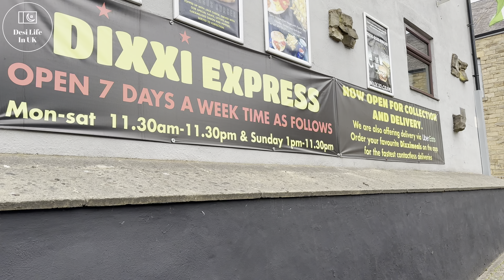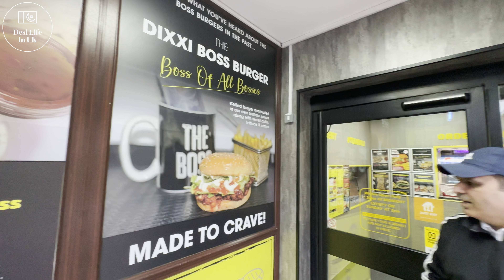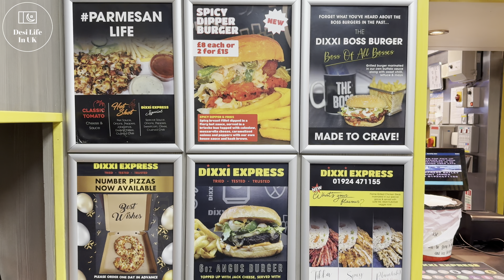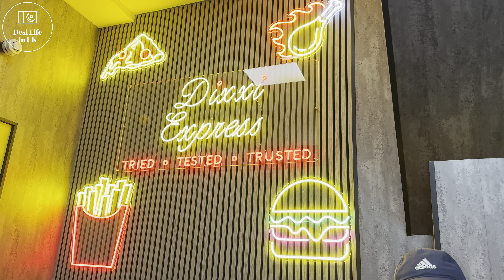Visiting Dixxi Express Batley 🇬🇧 | Reviewing the famous Donut Pizza 🤤